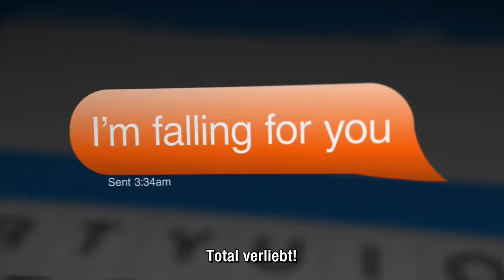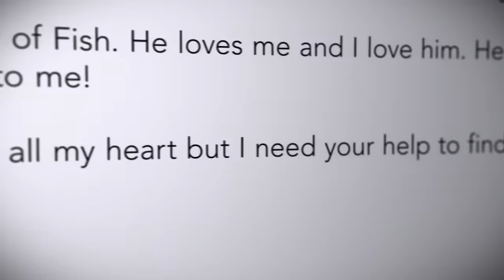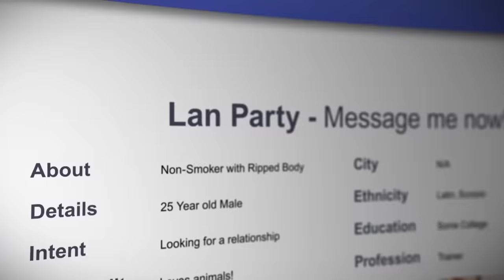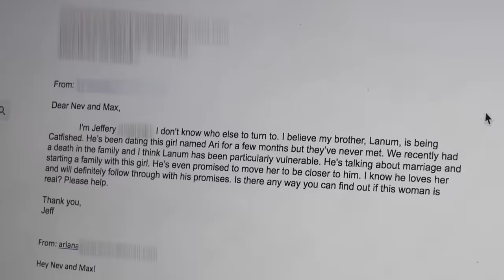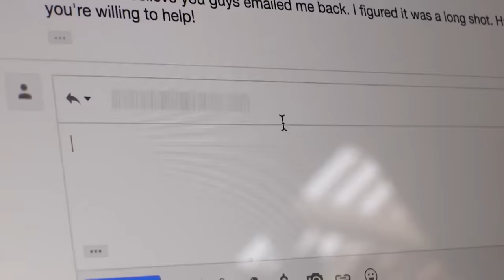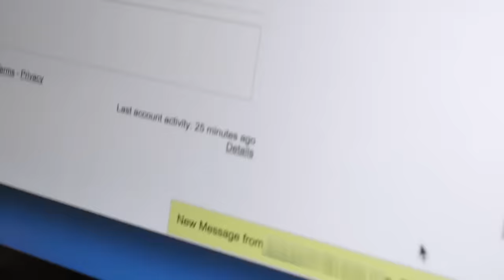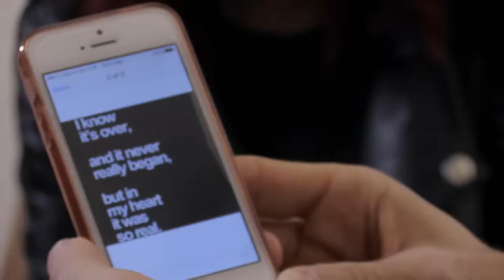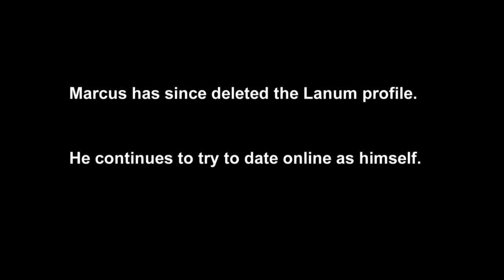Verrücktester Catfish aller Zeiten? Lenum kennt keine Grenzen! | Ganze Folge | MTV Germany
Nev und Max erhalten E-Mails von beiden Seiten einer Online-Romanze. Beide Partner sind besorgt, dass der andere ein Betrüger sein könnte. Nev und Max sind überrascht, als einer der beiden die Hochzeitspläne durchziehen will. (Staffel 6, Episode 8)

Das ist der offizielle Kanal von Catfish: Verliebt im Netz. Sie haben sich im Internet kennengelernt, über die Monate ineinander verliebt, aber was passiert, wenn sie sich das erste Mal im wahren Leben begegnen? Beim Online-Dating gibt es viele Betrüger. Ein 'Catfish' ist jemand, der online vorgibt, jemand anders zu sein, als er in Wirklichkeit ist. Der hoffnungslose Romantiker Nev und sein Freund Max besuchen Paare, die sich noch nie zuvor in der Realität getroffen haben und überprüfen für sie, ob der Partner mit seinem Onlineimage übereinstimmt. Diese emotionale Reise bringt Geheimnisse, Überraschungen und teilweise auch schockierende Enthüllungen mit sich.